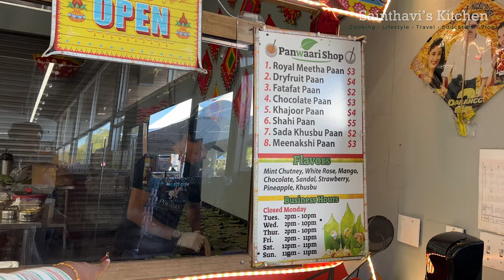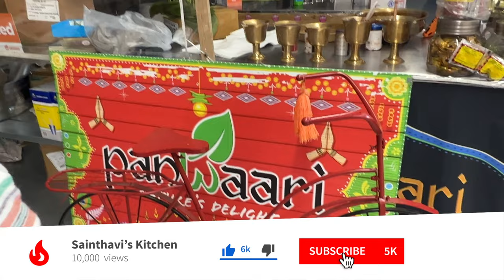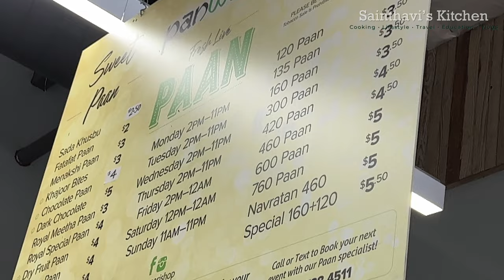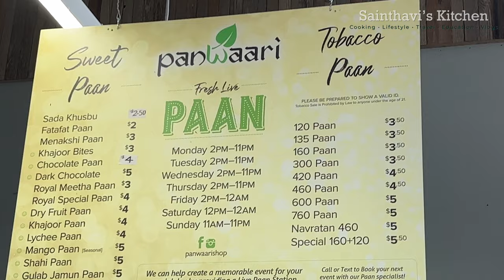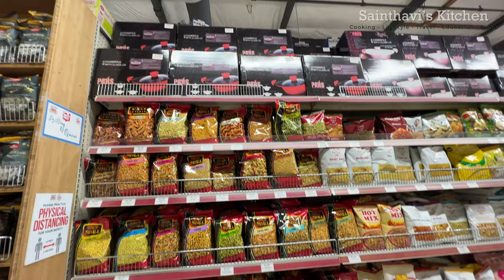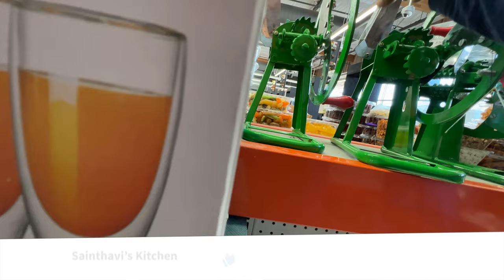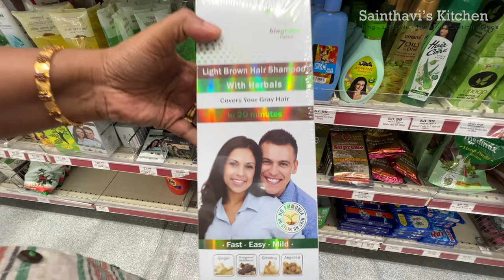24 hrs Indian Grocery Supermarket Apna Bazar Fremont | Panwaari Paan Shop | USA Tamil Vlogs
In this video, you will see Apna Bazar 24hrs Indian Grocery Supermarket Fremont | Panwaari Paan Shop | USA Tamil Vlogs Whatsapp Message Only

 usa vlog tamil